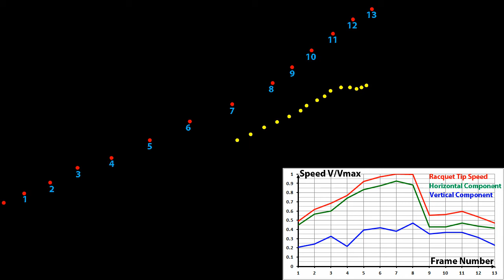Federer Forehand Right High Ball Analysis1 Super Slow Motion